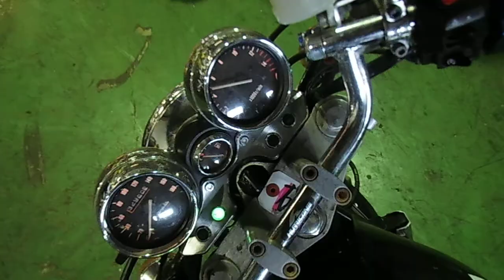SUZUKI INAZUMA 400 NMB10477